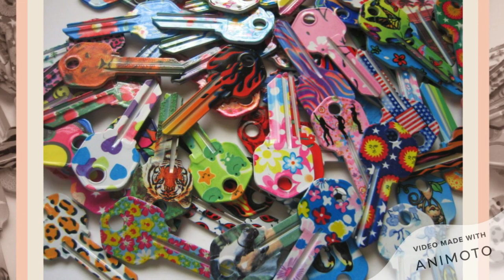Pretty-Keys for Mom... Designer House Keys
Remember Mother's Day is May 9, 2021.  Order a Pretty-Key NOW for those special moms in your life. Offering uncut Kwickset KW1/ KW11 and Schlage SC1 keyways.  Take your original key to any local hardware or locksmith to have your Pretty-Keys duplicated to match.